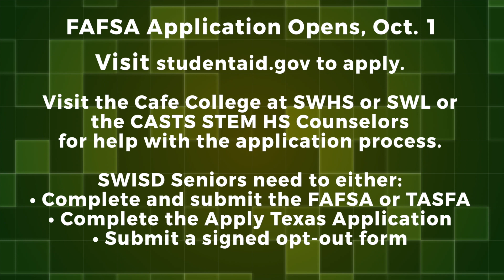Weekly Review (10/01)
In this episode of the Weekly Review, Dr. Verstuyft recognizes custodians, awareness campaigns, the start of the FAFSA application window, and CAST STEM recruitment for the 22-23 school year.